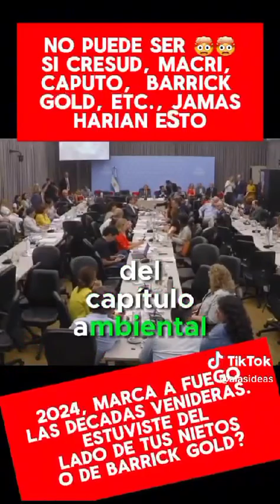Conocé el plan de negocios de Milei, la ley ómnibus para los ricos